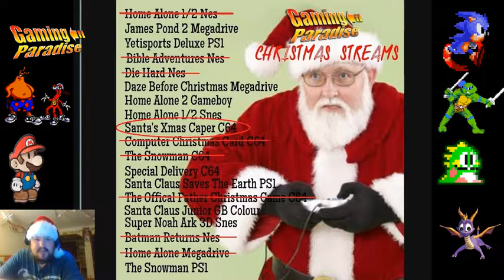Santa's Xmas Caper C64 playthrough